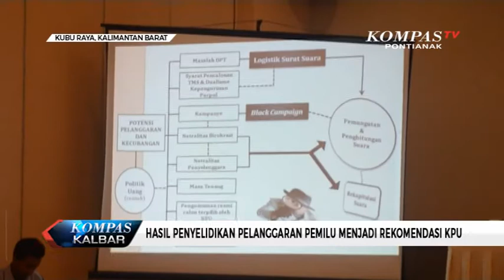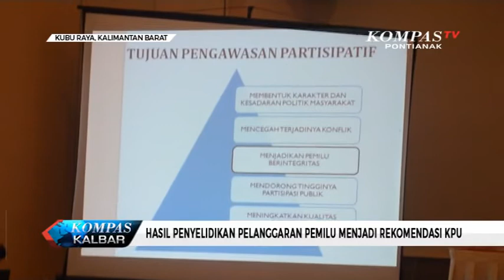Hasil Penyelidikan Pelanggaran Pemilu Menjadi Rekomendasi KPU - KompasTV Pontianak